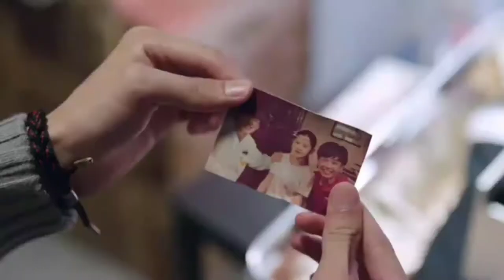YANG YANG [King's Avatar ] GASOLINA - Daddy Yankee [SONG - NO COPYRIGHT ] REMIX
YANG YANG [King's Avatar]
 GASOLINA-Daddy Yankee
SONG - NO COPYRIGHT
REMIX

Disclaimer___________________ ▼FAIR USE▼ "Copyright Disclaimer Under Section 107 of the Copyright Act 1976, allowance is made for "fair use" for purposes such as criticism, comment, news reporting, teaching, scholarship, and research. -This video has no negative impact on the original works (It would actually be positive for them) -This video is also for teaching purposes. -It is not transformative in nature. -I only used bits and pieces of videos to get the point across where necessary. ____________________________________